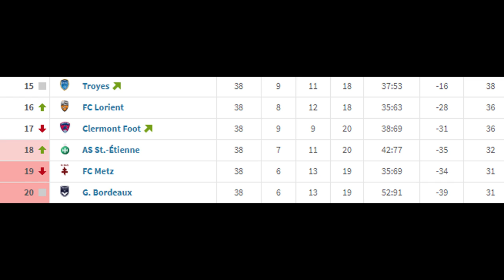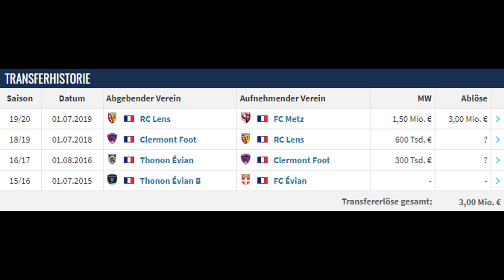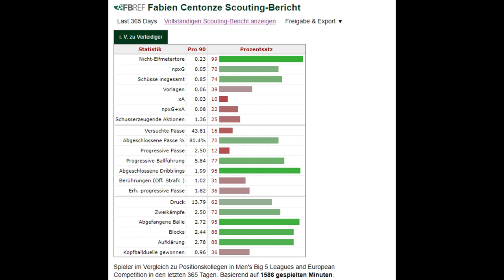Schalke an Rechtsverteidiger Centonze interessiert: Seine Stärken & warum er ein Schnäppchen wäre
0:00 Intro
0:16 Infos zum Spieler
1:51 Stärken & Schwächen
3:35 Risiko
4:06 Fazit